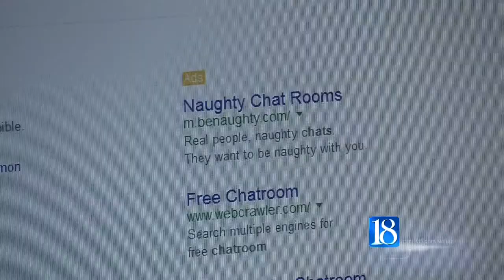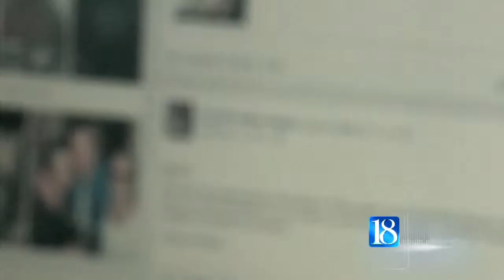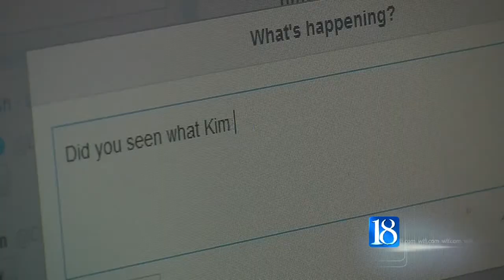Keep your children safe from online danger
Between computers, smartphones and even video game consoles, keeping children safe online is getting more challenging for parents.